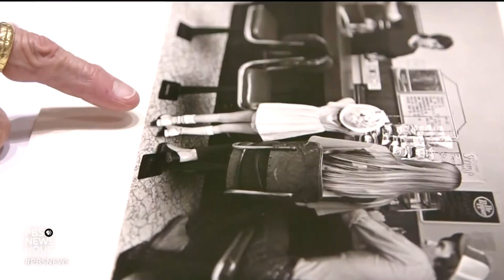How these photographers used a camera to tell stories of rural America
Photographers Fred Baldwin and Wendy Watriss traveled and worked abroad for years before meeting in the late 1960s. As a couple, they decided to shift their professional focus to the U.S., and specifically to the rural south. Their imagery documents churches, farms and families, as well as the racial and social tensions of each era. Jeffrey Brown reports on their prolific work and lasting legacy.